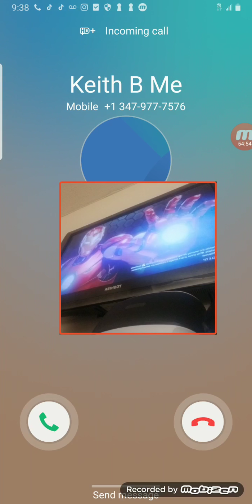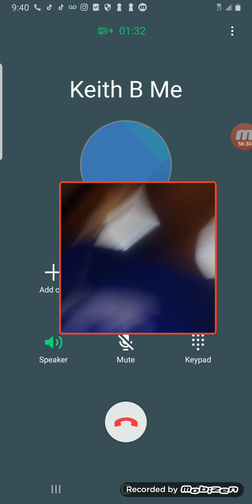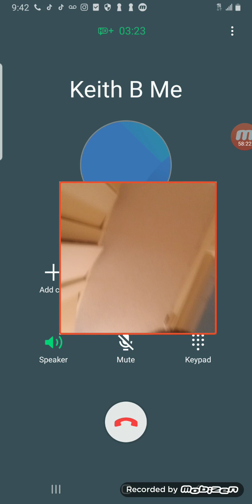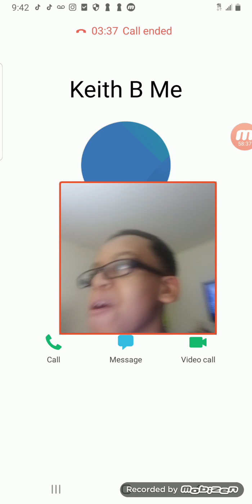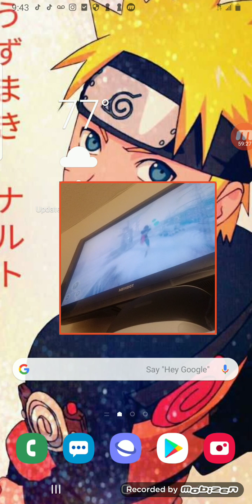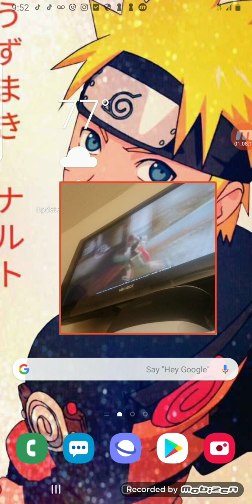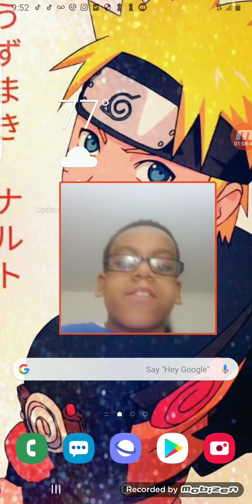Marvel avengers game episode 3 part 4 please give me subs peace